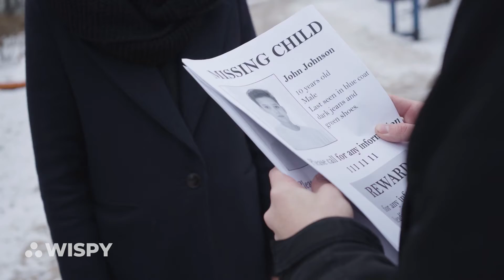How to Locate Your Kids Remotely?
TheWiSpy mobile tracking feature locates cellular devices remotely. Whether you want to track your teens or know the location of your employee, the TWS app can fetch the location details for you. With the rising cases of child abduction and runaways, it has become an obligation to keep track of kids' whereabouts to ensure their safety.
Use TheWiSpy and;
● Track whereabouts
● View location history
● Monitor dates and timestamps of visited places